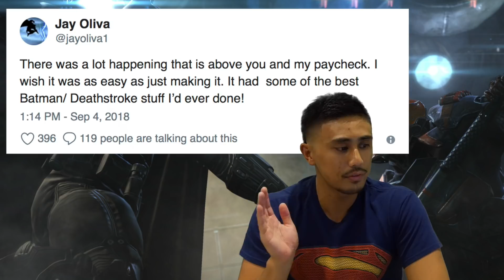Ben Afflecks Batman Script, NEW Aquaman and Shazam Images, Man Of Steel 2 Chances, and more!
There is a ton of news to come out lately and we go through the biggest topics, which include the scrapped Ben Affleck Batman Script, the NEW Aquaman and Shazam images, and lastly, the potential of a Man of Steel 2 now that Henry Cavil has taken on a new role.